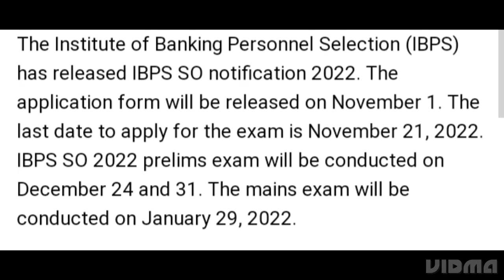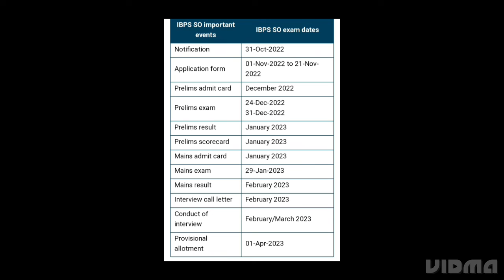IBPS SO NOTIFICATIONS 2022 RELEASED DATE OUT, LATEST NEWS IBPS EXAM, REGISTRATION DATE RELEASED